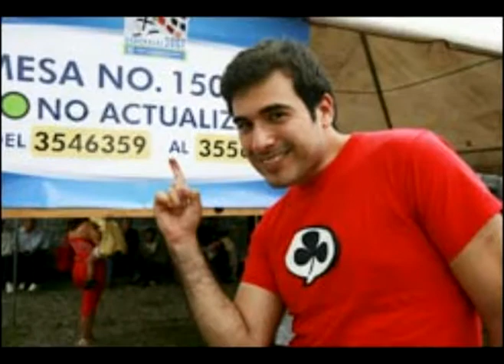Taylorhomega Ft Francisco Paez - Mujer Peligrosa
El Primer Grupo de RockReggaton En Guatemala en esta colaboracion con Francisco Paez de Malacates trebol Shop